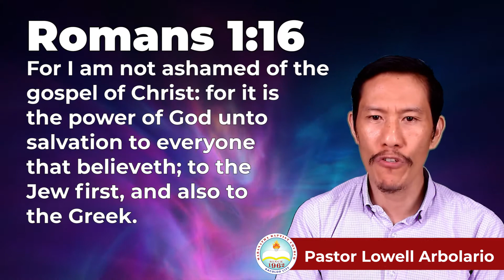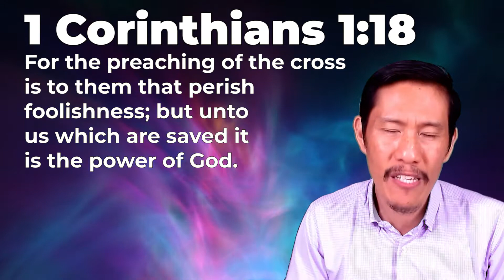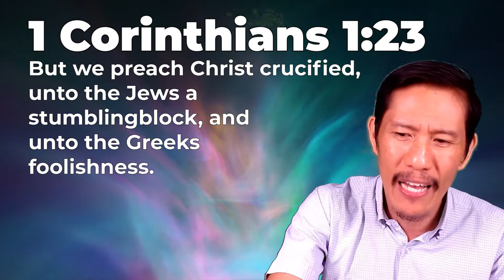2 Reasons why we should not ashamed of the gospel (ROMANS 1:16-17) | God's Word for You Today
2 Reasons why we should not ashamed of the gospel (ROMANS 1:16-17) | God's Word for You Today